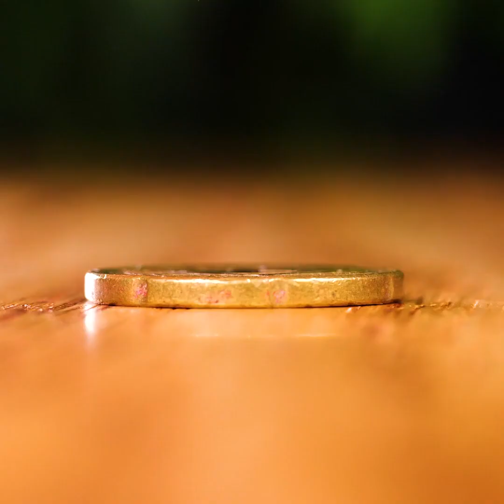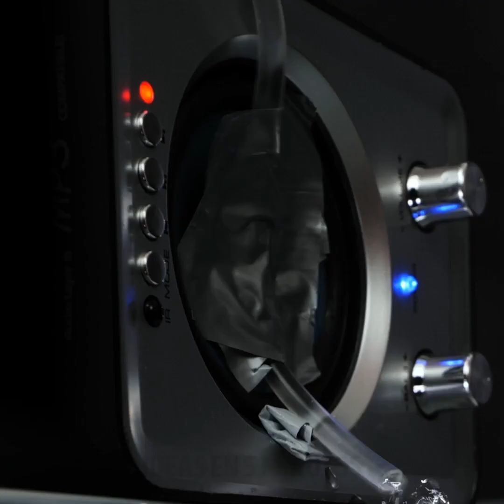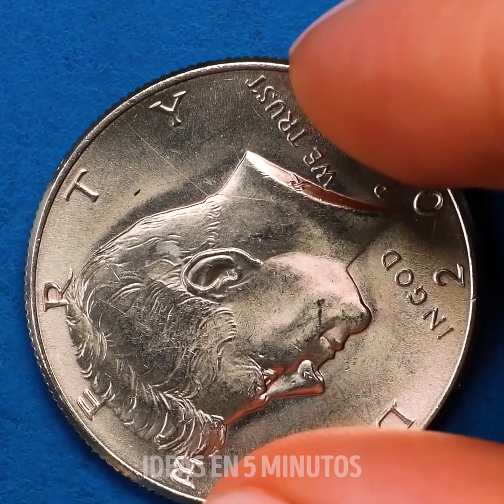29 EXPERIMENTOS LOCOS CON AGUA QUE PUEDES REPETIR EN CASA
Divertidos experimentos e ideas con agua que te harán reír

Si estás buscando nuevas formas de ayudarte a pasar el tiempo, te encantará esto porque te muestro algunos trucos divertidos sobre el agua y la ciencia que te encantará probar. Mira hasta el final para ver algunas bromas divertidas también.
Pon una uva en el congelador y luego colócala en agua fría, verás que el hielo comenzará a formarse a su alrededor y se expandirá en el agua.
Puedes llenar un vaso con agua, cubrir tu superficie con canela y luego sumergir tus dedos. Verás que la canela no se hundirá.
Si agregas un poco de pintura a base de agua en un pedazo de papel y lo sumerges en agua, la pintura comenzará a expandirse hacia arriba.
Puedes hacer tu propio hielo vertiendo agua sobre hielo más pequeño. Lo único que tienes que hacer es congelarlo a -18 grados.
También te muestro cómo ocurre la acumulación de agua usando unos palillos de dientes.

Marcas de tiempo:
0: 47- canela insumergible
3:09 - Experimento de cultivo de hielo
5:19 - Marcador vs agua
8:01 - Truco de romper un globo
8:53 - Poner hielo en llamas
13:41 - Lavado líquido vs suciedad
16:32 - Trucos de cadena de agua